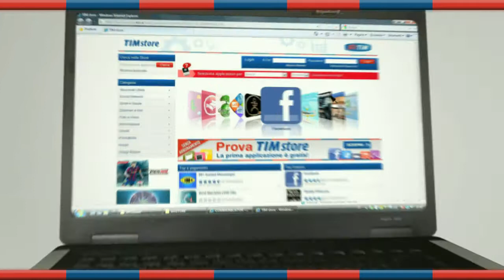TIMstore: tutti i tuoi i social network preferiti sul tuo telefonino.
TIM store è il nuovo Application Store di TIM dal quale potrai scaricare centinaia di applicazioni sul tuo cellulare. Per scaricare i contenuti è sufficiente accedere al sito dal tuo cellulare o da WEB
e vedrai subito le applicazioni disponibili per il tuo cellulare.